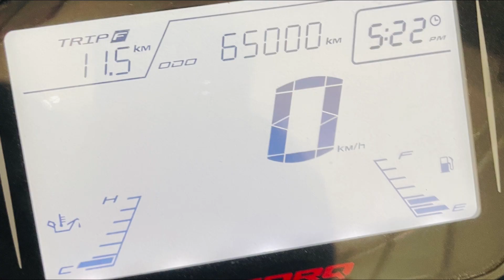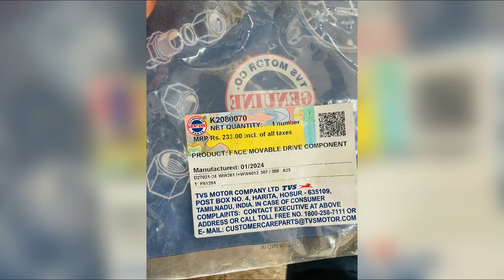Panda ke service ke baad saam ke najare 🤯🤯😱😱😱🤯🤯😱